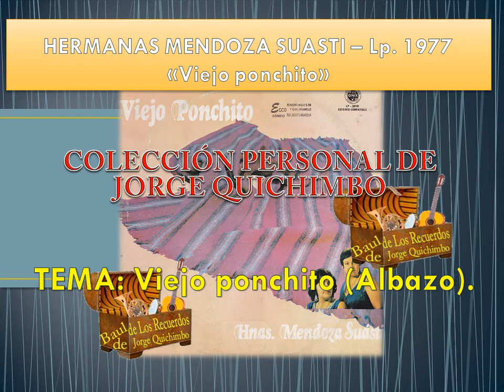HERMANAS MENDOZA SUASTI - VIEJO PONCHITO (Albazo) Lp. 1977 "Viejo ponchito"